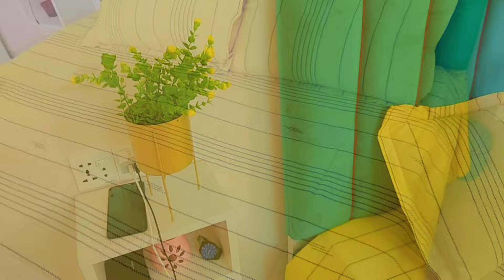পুরো ঘর যেভাবে সাজিয়ে নিয়েছি ঈদের জন্য। Bangladeshi Vloger Rumi's Fashionable House